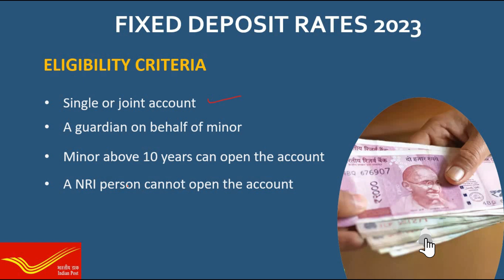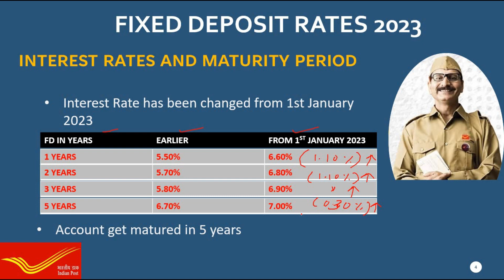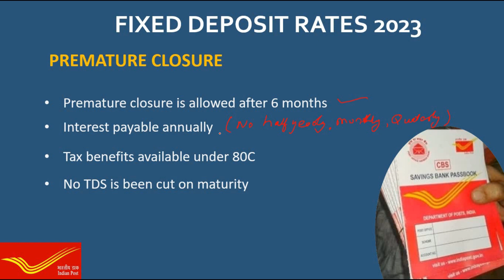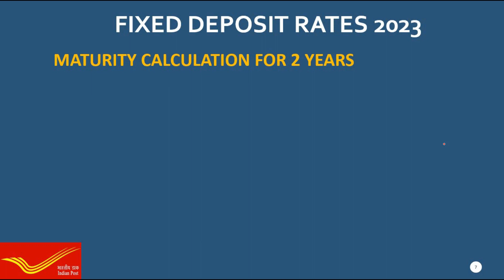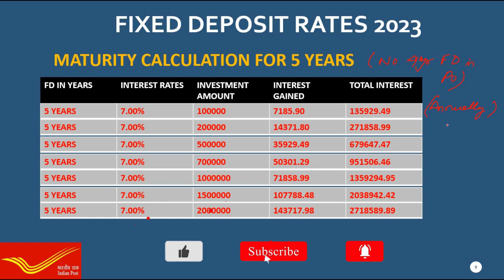Post Office Fixed deposit scheme 2023||Maturity calculation||इस FD स्कीम में अब पाएं 27 लाख रुपए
This video is about the Post Office Fixed deposit scheme 2023 with new interest rates and maturity calculation